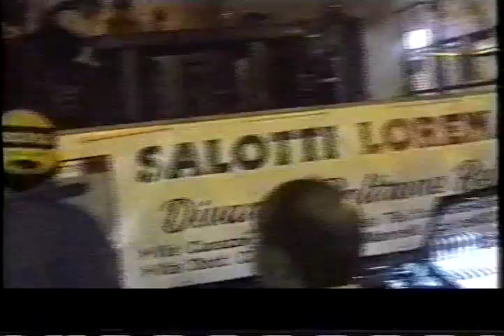Cumpari supra, cumpari sutta (commedia dialettale calabrese completa)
Compagnia Teatrale "U Surice pazzu" - CUMPARI SUPRA CUMPARI SUTTA (versione del 2001)